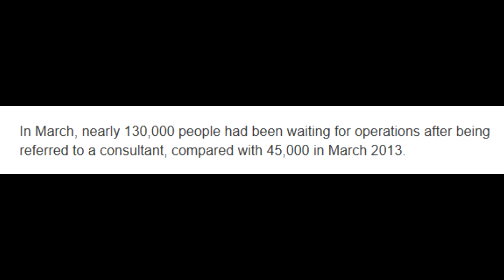The Value of Veterinary Medicine - Part 1 of 10 - The Real Cost of Vet Care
In this new ten part series Dr Lennon delves into the value of veterinary medicine. This first part tackles the real cost of treatments and why peoples' perception that medical care for their pets is so expensive, when it really isn't.